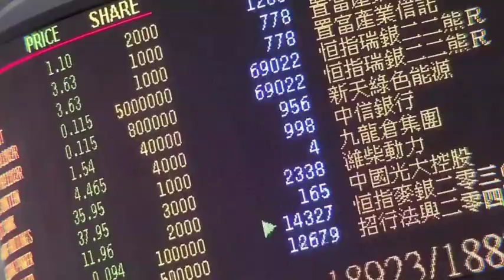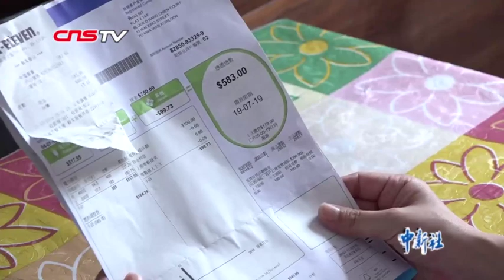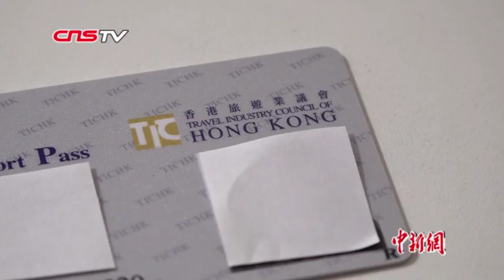香港故事：两月零收入的单身母亲导游“对未来十分无望”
香港，曾是亚洲屈指可数的旅游都市，尖沙咀星光大道、旺角女人街、金紫荆广场、山顶缆车，曾吸引无数人争相前来观光。旅游业是香港四大支柱产业之一，但自从6月开始的修例风波，激进示威者不断实施暴力行为，社会混乱，香港旅游业一落千丈。据统计，8月份内地访港团急跌七成。全港27万旅游业从业者的生计遭受严重打击，许多人手停口停，任职导游19年的单身母亲邓女士就是受害者之一。